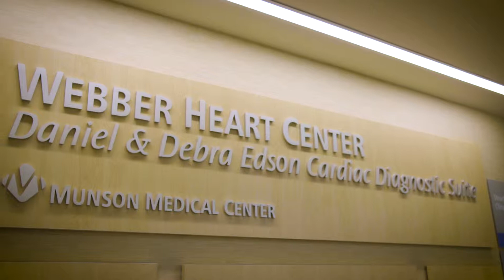The Next Chapter in Heart Care - Short Version